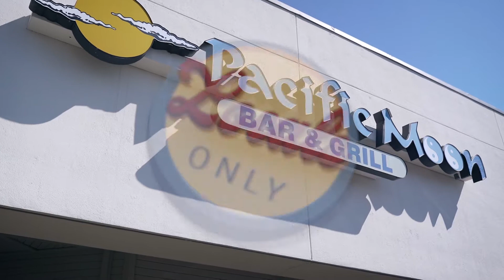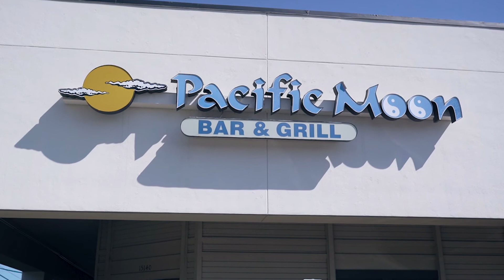LOCALS ONLY Episode 2 - Pacific Moon with Mama Han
Welcome to the series LOCALS ONLY - dedicated to highlighting some of San Antonio's local businesses.

Episode 2 of our series features Pacific Moon, an Asian fusion cafe and grill that is known for its homemade style meals and exquisite cocktails and drinks. We meet with Pacific Moon owner and head chef Mama Han at her location on Brook Hollow.